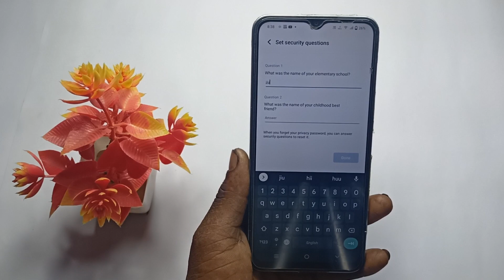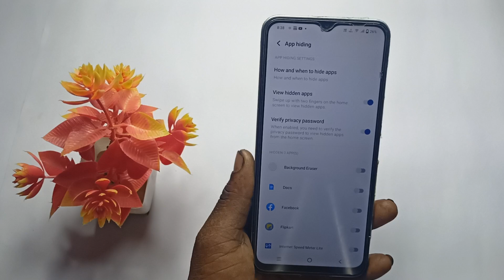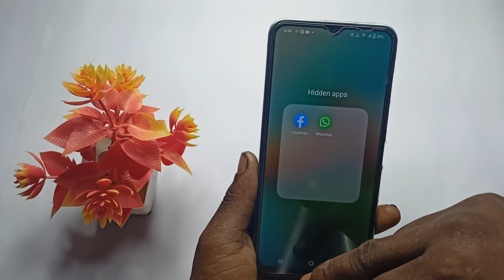Vivo y36 app hide setting / Vivo y36 me app hide kaise kare / how to app hide in Vivo y36/vivo y36